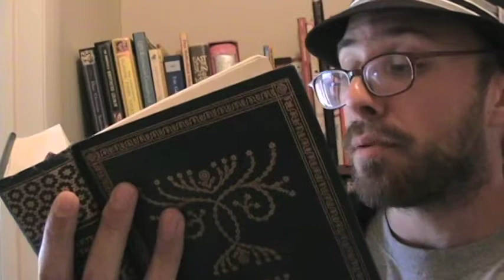The Improbable Possibility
In which Matt argues with Aristotle. Like you do.